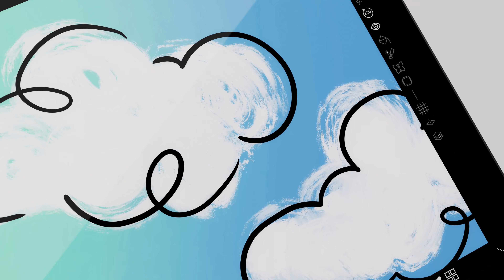MICROSOFT SURFACE GO 3 - Productvideo Vandenborre.be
(NL): Productvideo MICROSOFT SURFACE GO 3 - 2-in-1 pc - te verkrijgen bij X1642Vandenborre.be

(FR): Vidéo produit MICROSOFT SURFACE GO 3 - PC 2-en-1 - disponible sur Vandenborre.be